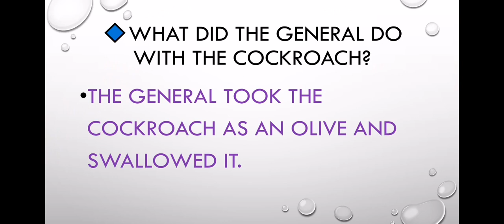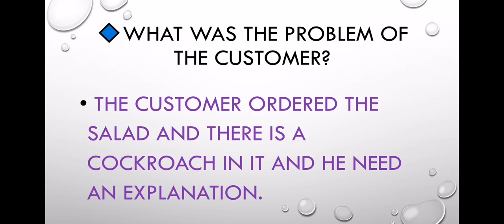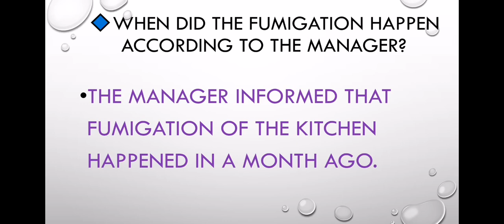Questions And Answers of 'The Cockroach' by Luis Fernando Verissimo. Litmosphere. First semester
Questions And Answers of 'The Cockroach' by Luis Fernando Verissimo. Litmosphere The world of Literature. First semester calicut University Common English